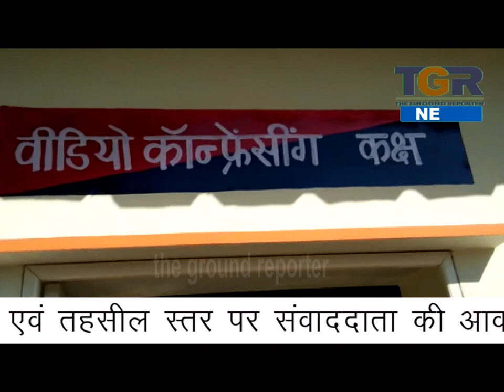अब नही जाएंगे पेशी पर कैदी, होगी वीडियो कॉन्फ्रेंसिंग से सुनवाई